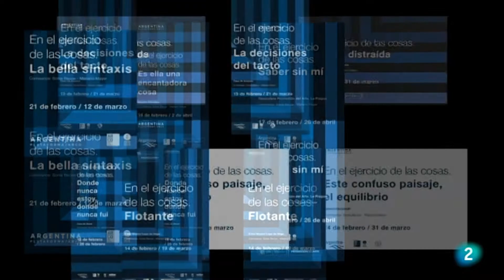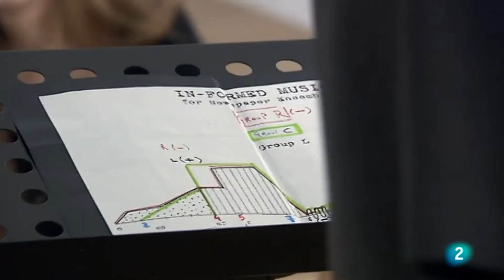Alan Courtis I In Fomed Music (2010) I Biblioteca Nacional Madrid-Spain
En el ejercicio de las cosas I Realidad distraída I Biblioteca Nacional de España, Madrid I Curadores: Sonia Becce-Mariano Mayer I 15 de febrero-31 de marzo 2017 I In-Formed Music, 2010 I Performance sonoro-musical I Autor: Alan Courtis I Dirección: César Peris

In-formed Music (2010), es una intervención sonora para “ensemble de diarios”. Forma parte de una colección de cuatro obras,  que dan título a una exposición del mismo nombre y se exhibe en un hábitat poco habitual para la música, las galerías de arte. Para perdurar más allá de su ejecución, Courtis incluye diferentes soportes, como video, fotografía y dispositivos de audio o papel.

Estructurada en cuatro partes, la pieza contempla una serie de acciones que los intérpretes realizan utilizando periódicos como instrumentos y donde espacialidad y temporalidad convergen para formar una nueva realidad escénica de arte sonoro a través de una partitura gráfica. Mediante frotación  de la hojas de los diarios contra el suelo, golpeándolos, rasgándolos y por fricción entre ellos, estos producen texturas sonoras que dibujan innumerables densidades sonoras de gran relieve.

Esta pieza, no necesariamente debe ser interpretada por músicos, y cabe destacar, que  performers, actores, artistas plásticos, educadores y estudiantes de comunidades educativas de cualquier nivel,  edad o especialidad, pueden intervenir en ella.  Personas en general, que no necesitan conocimientos musicales previos, y que pueden interpretarla siguiendo las instrucciones del autor que permiten el acceso a las características internas de cada parte, para extraer así sus sonidos intrínsecos a través de la espacialidad que generan los sonidos precisos de los periódicos.